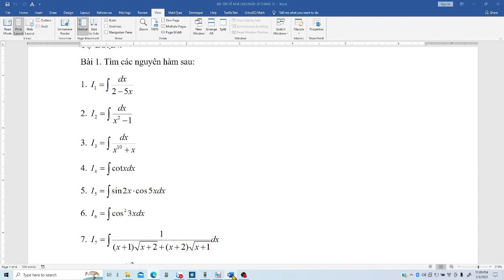Nguyên hàm p1